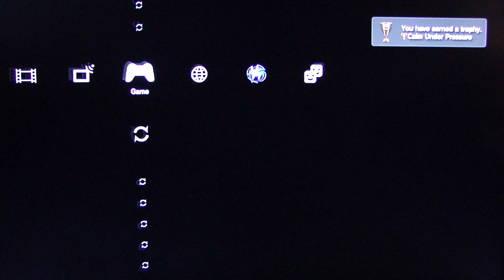Resistance 3 Campaign playthrough pt13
This is my playthrough of the single-player campaign of Resistance 3, with live commentary.